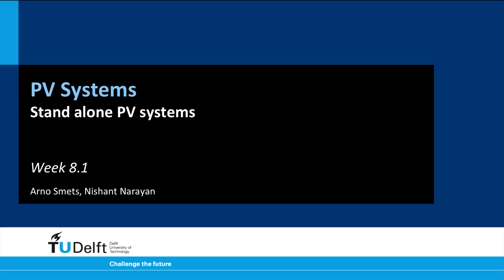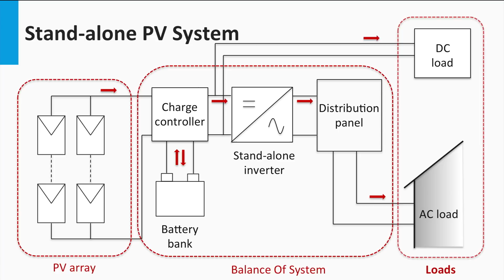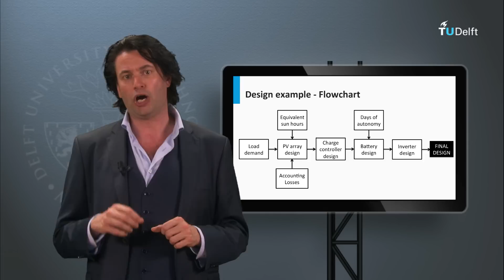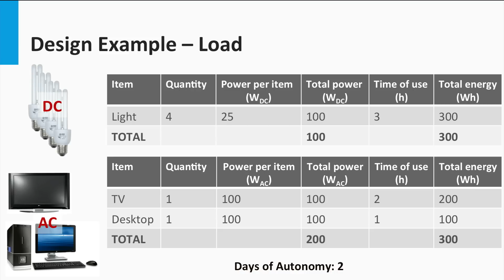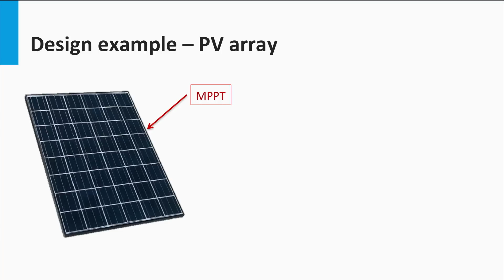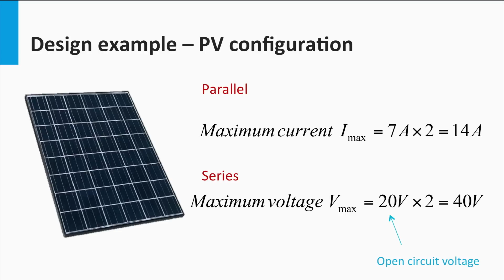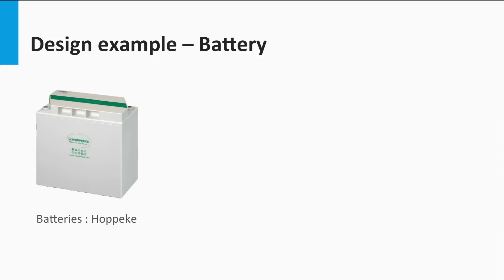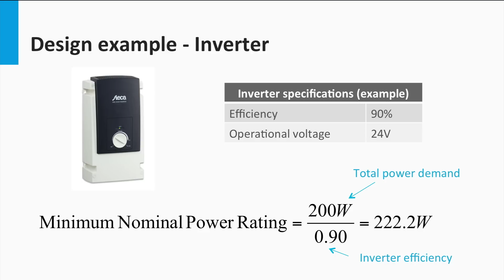8.1 Stand-Alone PV Systems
This educational video is part of the course Solar Energy, available for free ©️ TU Delft, released under a CC BY NC SA license Videos for the DelftX MOOC on Solar Energy.